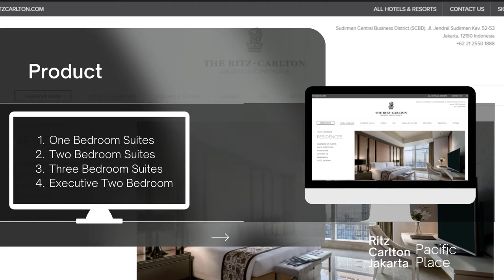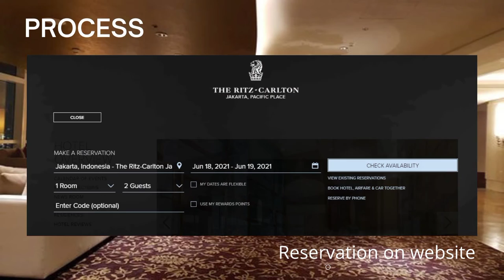Bauran Pemasaran Jasa"The Ritz Carlton"Aulia Fadhillah 6704202088 (Tugas Mata Kuliah Pemasaran Jasa)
Bauran Pemasaran Jasa Hotel "The Ritz Carlton"  Aulia Fadhillah 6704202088 D3MP4402 (Tugas Mata Kuliah Pemasaran Jasa Semester Genap T.A 2022/2021)